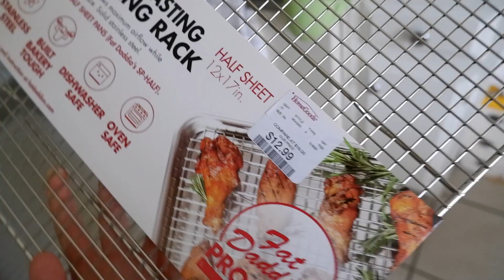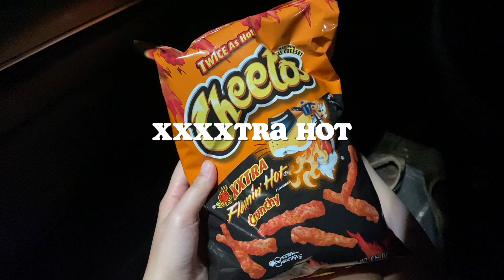EP 5: A Trip to HomeGoods & Goodbye September 👋🏼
Hello I'm Carol❣️

My Mom and Sister paid me a little visit this week so I thought I would take them with me to HomeGoods cause we all need an excuse to get out of the house am I right? By nature, I am an extroverted person. However, I try being mindful of my energy levels when I'm with specific people (introverts 😛) so they don't get exhausted therefore, hang out with me longer 🤪.
I feel super free with My Mom and Sister so I am crazy with them all the time. I'm happy I get to show a little part of me like this ☺️.
(I am also like this with my husband 24/7 but he refuses to film me or voluntarily be filmed 🙄)

Shout out to my Sister for being my videographer for a minute 😘.

Hope ya'll have a wonderful day and see ya next Tuesday!